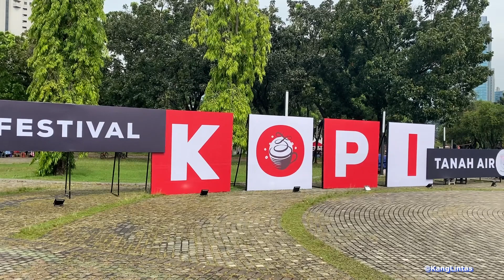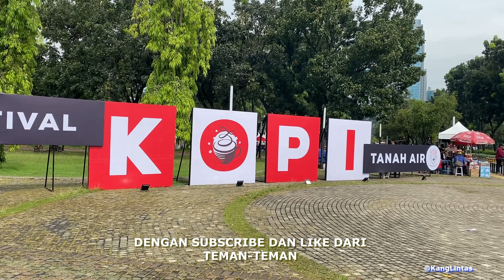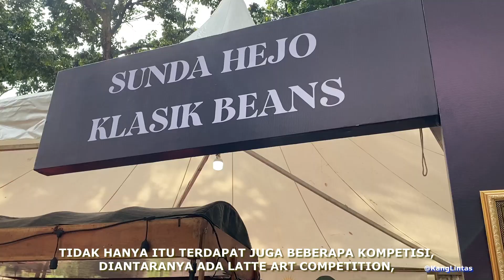PENAMPAKAN POCONG DALAM FESTIVAL KOPI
FESTIVAL KOPI TANAH AIR DAN PERTUNJUKAN KUDA LUMPING

Kuda lumping juga disebut Jaran kepang atau Jathilan adalah tarian tradisional Jawa yang menampilkan sekelompok prajurit tengah menunggang kuda.Tarian ini berasal dari Ponorogo. Tarian ini menggunakan kuda yang terbuat dari bambu atau bahan lainnya yang di anyam dan dipotong menyerupai bentuk kuda, dengan dihiasi rambut tiruan dari tali plastik atau sejenisnya yang di gelung atau di kepang. Anyaman kuda ini dihias dengan cat dan kain beraneka warna. Tarian kuda lumping biasanya hanya menampilkan adegan prajurit berkuda, akan tetapi beberapa penampilan kuda lumping juga menyuguhkan atraksi kesurupan, kekebalan, dan kekuatan magis, seperti atraksi memakan beling dan kekebalan tubuh terhadap deraan pecut. Jaran Kepang merupakan bagian dari pagelaran tari reog. Meskipun tarian ini berasal dari Jawa, Indonesia, tarian ini juga diwariskan oleh kaum Jawa yang menetap di Sumatra Utara dan di beberapa daerah di luar Indonesia seperti di Malaysia, Suriname, Hong Kong, Jepang dan Amerika.